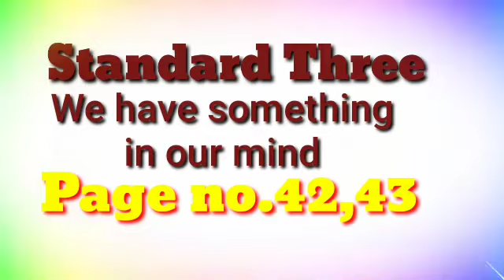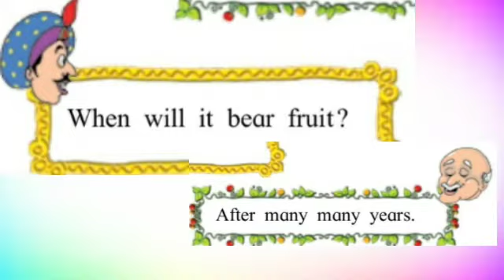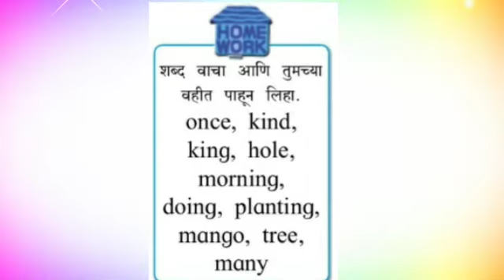Kind kondiba A moral story, class 3,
A king and kondiba story